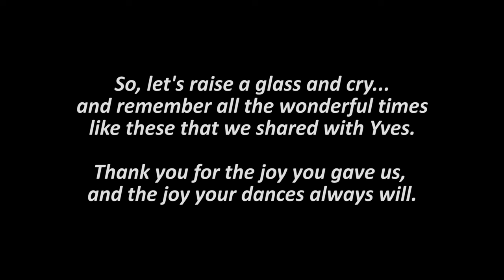Remembering Yves Moreau - Dance workshops and parties in 2005 and 2007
Excerpts from 2005 and 2007 dance workshops and dance parties with French-Canadian folklore and dance researcher and master teacher, Yves Moreau, who passed away in September 2023.  These clips show the humor and joy that Yves brought as he shared his love of Bulgarian (and other) music and dance with folk dancers around the world.  Location:  The San Diego Folk Dance Center in San Diego, California.